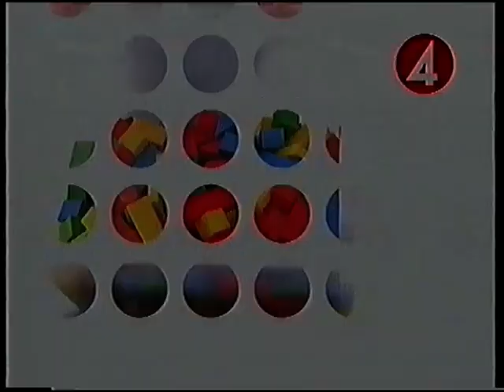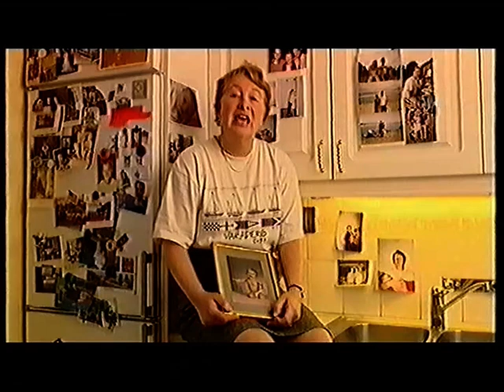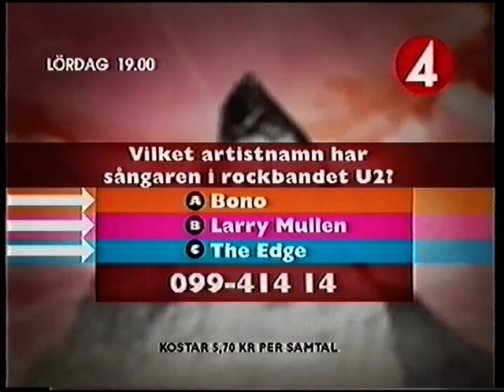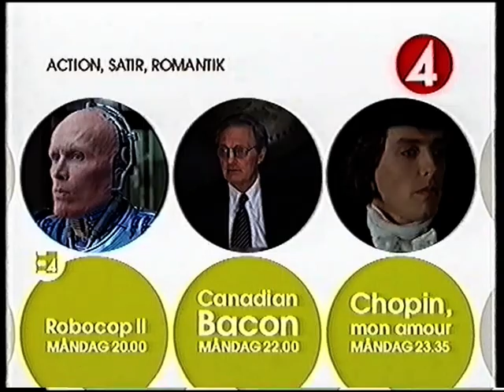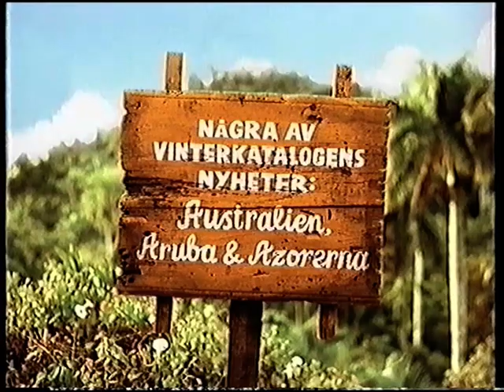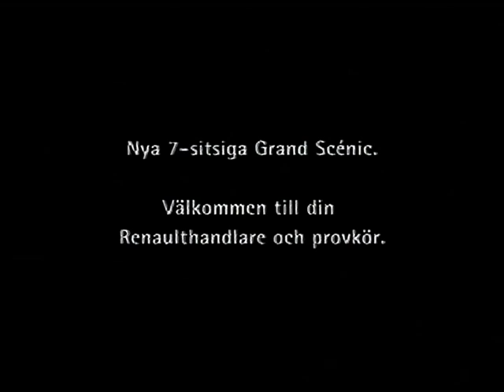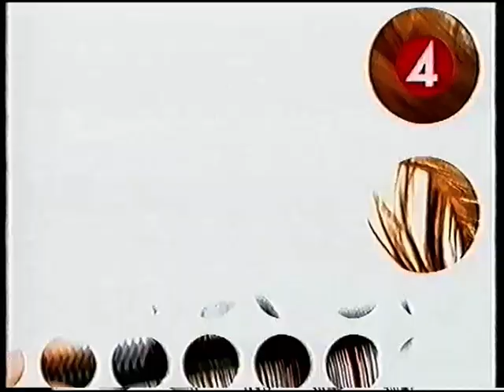Lill-Babs - 50 år i rampljuset - 2004-05-09